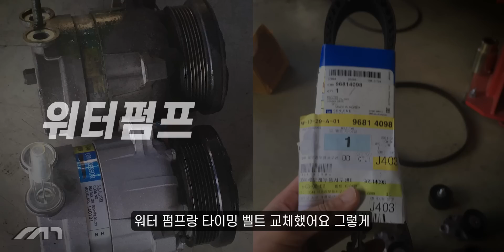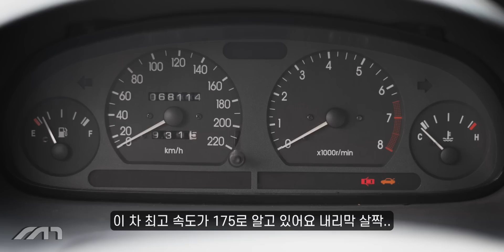현대를 박살 냈던 그 시절 그 차!!